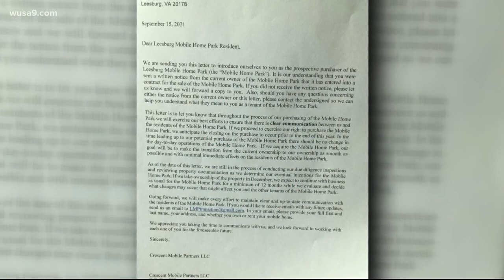Leesburg residents fight for future of mobile home park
Leesburg's mayor said the family that owns the property the Leesburg Mobile Home Park sits on has received a purchase from a company to buy it.